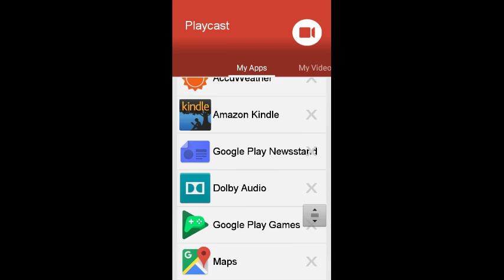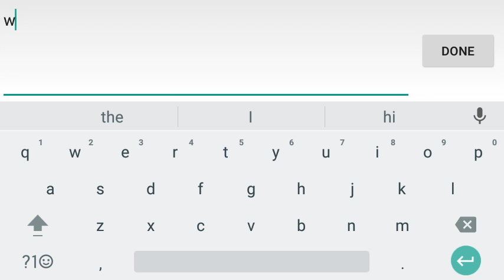Slither.io I got 3 wom omg 😃